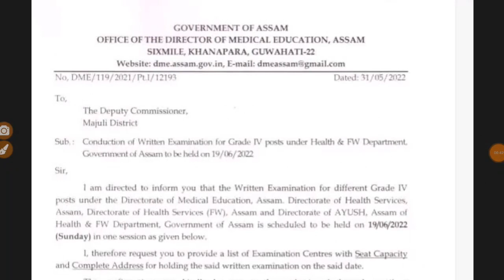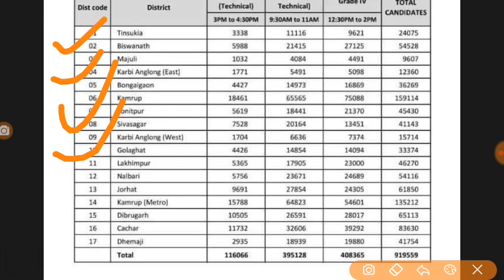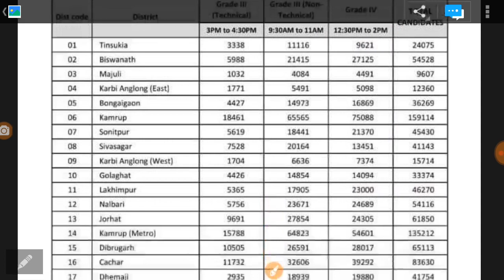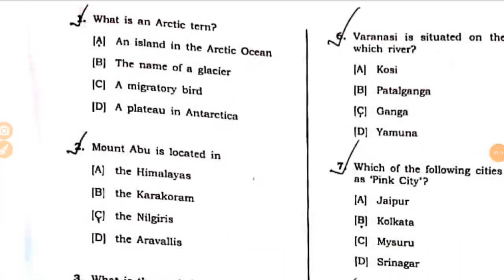স্বাস্থ্য বিভাগৰ Grade-4 পদৰ Exam Center ক'ত ক'ত আছে, Exam Paper কি Mediun ত হব ?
35,000 Question Answer Guide eBook PDF for All Assam Competitive Exam 2022 কিতাপখনৰ লিংক -

12 Topic Maths for All Assam Exam (File Size 1GB)

Timecodes
0:00 - Introduction